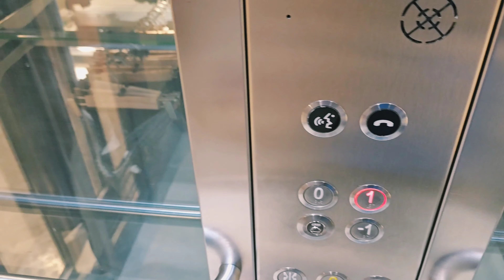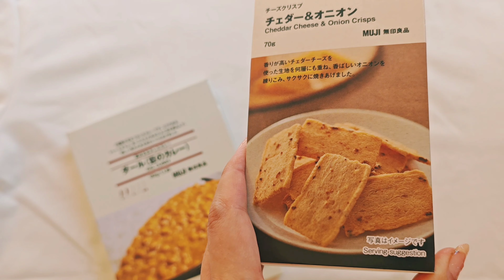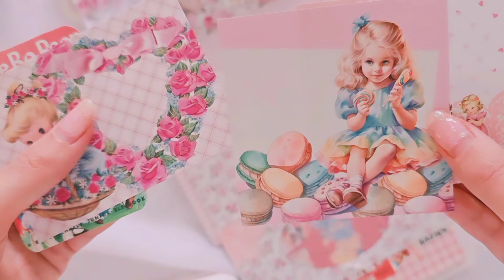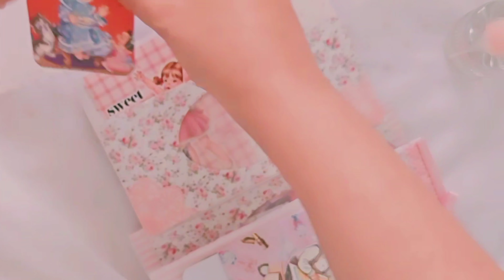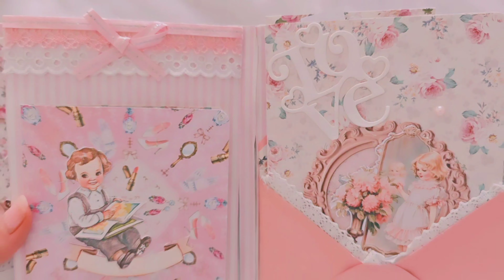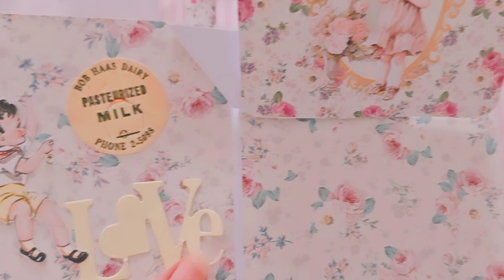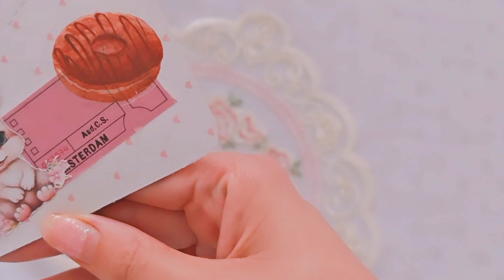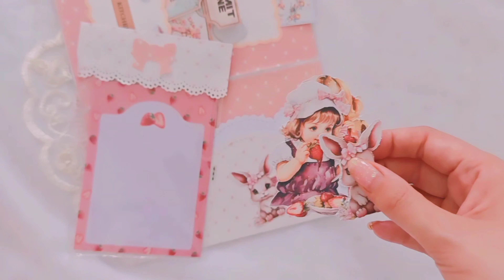🐰𝐒𝐜𝐫𝐚𝐩𝐛𝐨𝐨𝐤 𝐠𝐢𝐫𝐥 𝐚𝐧𝐝 𝐛𝐮𝐧𝐧𝐲 𝐚𝐥𝐛𝐮𝐦 𝐅𝐥𝐢𝐩 𝐓𝐡𝐫𝐨𝐮𝐠𝐡 - 𝘖𝘳𝘨𝘢𝘯𝘪𝘻𝘪𝘯𝘨 𝘚𝘵𝘢𝘵𝘪𝘰𝘯𝘦𝘳𝘺 𝘪𝘯 𝘢 𝘴𝘤𝘳𝘢𝘱𝘣𝘰𝘰𝘬 𝕘𝕚𝕗𝕥𝕚𝕕𝕖𝕒𝕤🐰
🌟 Hello y'all! I'm Olga, and I'm thrilled to share my 10th scrapbooking album with you all! 📚✨ I have poured my heart and soul into this project for the past two weeks, meticulously combining colors, papers, and stationery pieces.

This is a  video flip through to the album, showing all the pages and the intricate designs.

I hope this video inspires you to be creative and try new things! ✨ Whether you're a seasoned scrapbooker or just getting started, I hope this album gives you some fresh ideas for your own projects. 🥰 Dive into the world of colors, papers, and stationery with me! 💫🎨